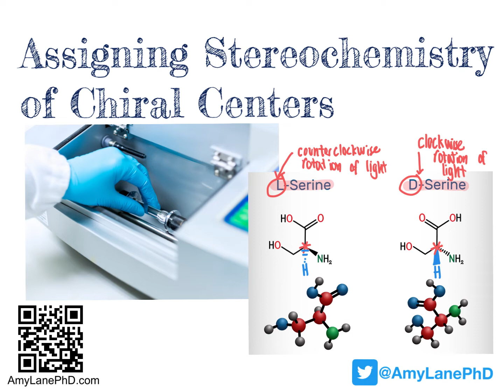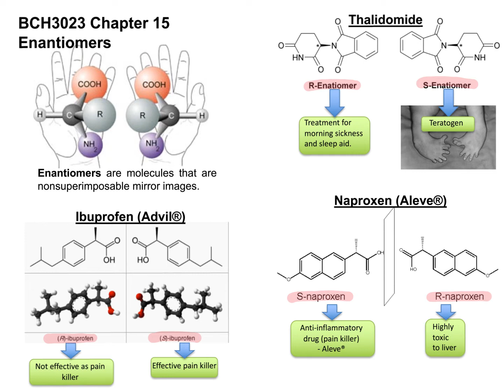352 BCH3023 Assigning Stereochemistry of Chiral Centers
This video describes how to assign R/S configuration for simple molecules where the lowest ranked group is oriented away (on a dash). It also outlines how D/L configuration relates to stereochemistry and rotation of polarized light.